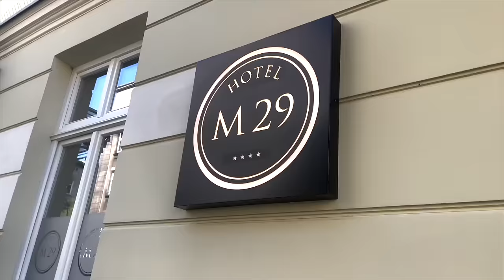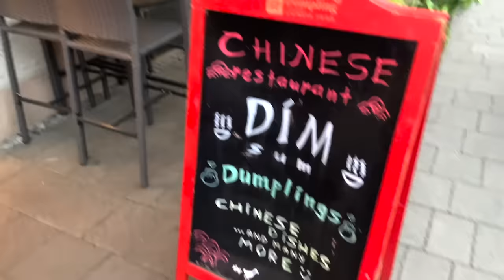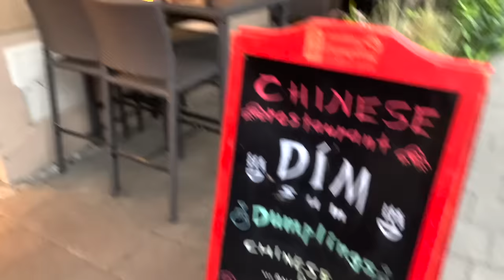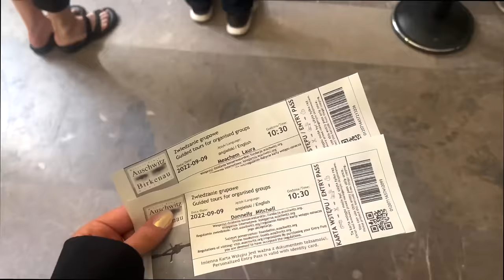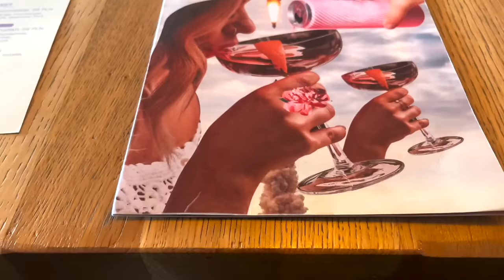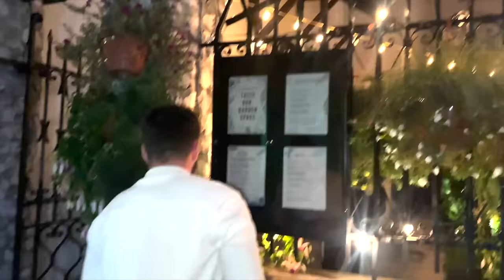KRAKOW VLOG 🇵🇱 | What we did in Krakow for 5 days!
HOTEL WE STAYED AT: HOTEL M29

FOOD RECOMMENDATIONS:
Mamma Mia - Italian
Jinling Dumpling - Chinese Food
Taj Kraków Kazimierz - Thai food
Hana Sushi
Alchemia od Kuchni - Breakfast
Mo-ja Café & Bistro